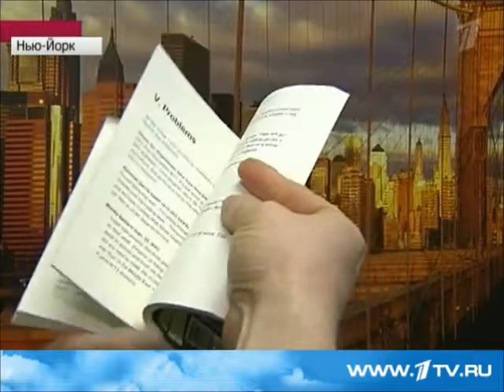Jeff Ragsdale on Russian TV